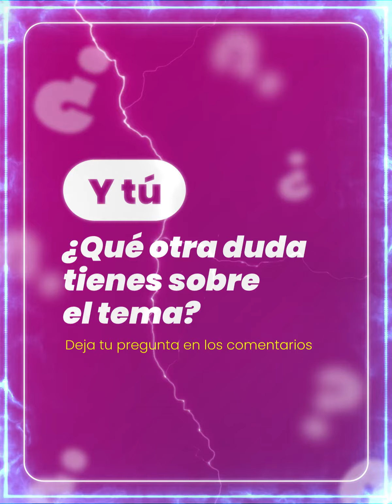¿Cuál es el software óptimo para estudios de transitorios electromagnéticos?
🚨Segmento: Preguntas de Alto Voltaje🚨

⚡Hoy respondemos una pregunta frecuente: ¿Cuál es el software óptimo para estudios de transitorios electromagnéticos? por el Ing. Luis Chamorro

Y tú ¿Qué software prefieres para realizar estudios EMT?

✅ Te invitamos a la especialización en el Software ATP/EMTP. Inicio de clases: 23 DE ABRIL

RUC 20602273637 | Ingeniería y Energía INEL EIRL